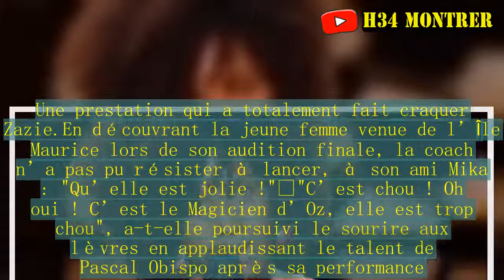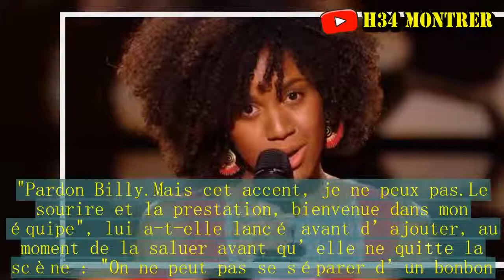The Voice: Zazie sous le charme d’Yvette, le talent de Pascal Obispo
En découvrant Yvette lors de son audition finale de "The Voice 7", Zazie a totalement craqué pour la jeune femme originaire de l’île Maurice. Et elle ne l’a pas caché !  C’est avec le Coup de soleil de Richard Cocciante qu’Yvette est montée samedi soir sur la scène de The Voice 7. Une prestation qui a totalement fait craquer Zazie.En découvrant la jeune femme venue de l’Île Maurice lors de son audition finale, la coach n’a pas pu résister à lancer, à son ami Mika : "Qu’elle est jolie !" "C’est chou ! Oh oui ! C’est le Magicien d’Oz, elle est trop chou", a-t-elle poursuivi le sourire aux lèvres en applaudissant le talent de Pascal Obispo après sa performance. Totalement séduite par Yvette, Zazie n’a pas hésité à buzzer la jeune femme qui n’a pas été sauvée par son coach. "Pardon Billy.Mais cet accent, je ne peux pas.Le sourire et la prestation, bienvenue dans mon équipe", lui a-t-elle lancé avant d’ajouter, au moment de la saluer avant qu’elle ne quitte la scène : "On ne peut pas se séparer d’un bonbon. On ne peut pas !".Nouveau talent de l’équipe Zazie, Yvette a également tapé dans l’œil de Mika. "J’ai adoré.Là, c’est l’émotion.L’autre (Ecco ndlr), est précoce, elle, c’est une lumière (…) Quand je regardais Yvette, c’est comme un petit film. J’ai trouvé qu’il y avait plus de folie, de charme et de cinéma chez Yvette", a poétiquement affirmé le coach. "Yvette avec ton petit accent charmant, à chaque fois que tu fais une chanson, tu mets ce petit accent là, et moi ça me perturbe énormément. Personne ne peut rester insensible", a également affirmé Pascal Obispo, lui aussi sous le charme de l’accent mauricien.